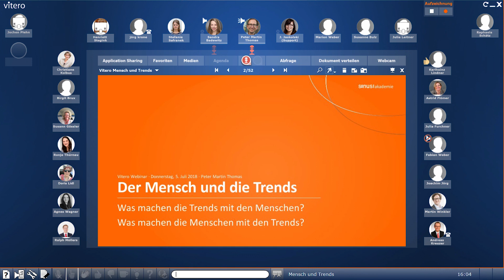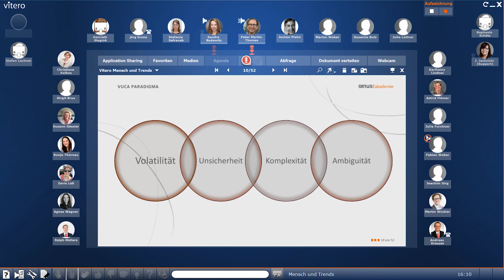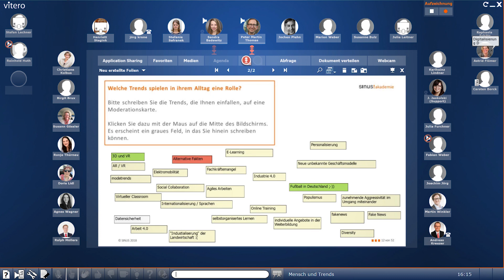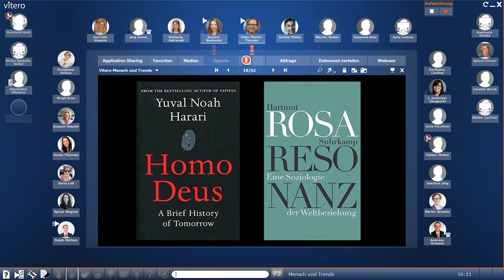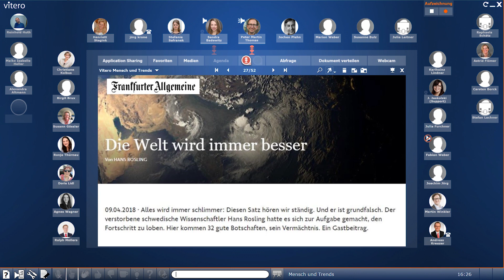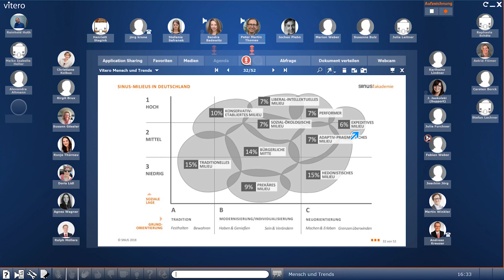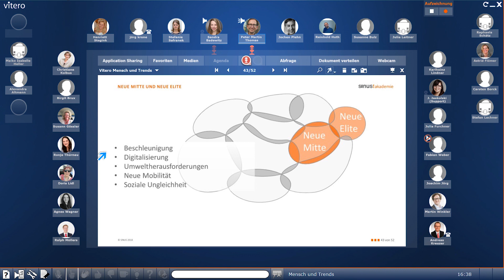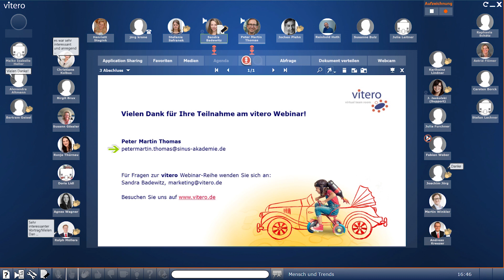vitero Webinar: Mensch & Trends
Referent:
Martin Peter Thomas, Leiter der SINUS:akademie – dem Weiterbildungs- und Beratungsangebot der SINUS Markt- und Sozialforschung GmbH

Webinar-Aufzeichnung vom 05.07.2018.